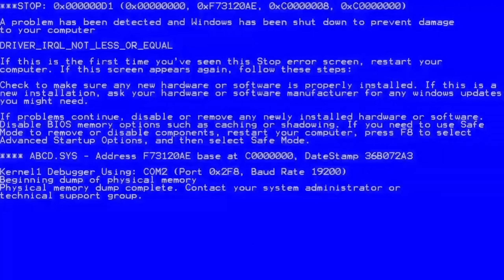Clown RELEASED From The Entity (DBD x GTA mod)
Clown RELEASED From The Entity (DBD mods)

In this video, I take Clown out of the stressful life over in the entity in DBD and bring him to the land of Los Santos to have a day to himself to experience the finer things in life. I took him to various places to have some fun like going sky diving, riding a blimp and even experimenting with some insane powers (thanks mods lol). However, in the end only one thing could satisfy this blood thirsty monster and that was sacrificing the citizens of Los Santos for his own pleasure...

I go by the name of Gavi. I Mainly Post Dead By Daylight Meme - esque gameplays and sometimes I may drop a surprise montage. I'm 19 and am from the UK :). If you're a DBD fanatic then you might wanna stick around the channel, it's worth it I promise!

O͟u͟t͟r͟o͟/Intro ͟M͟u͟s͟i͟c͟:͟